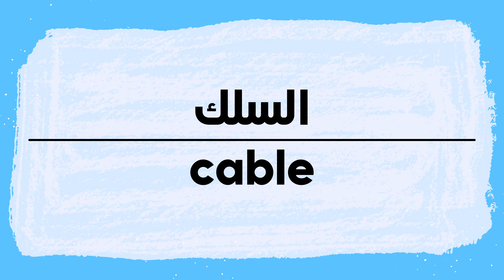How to pronounce Cable | سلك in Arabic نطق باللغة العربية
Cable Pronunciation and writing in Arabic.